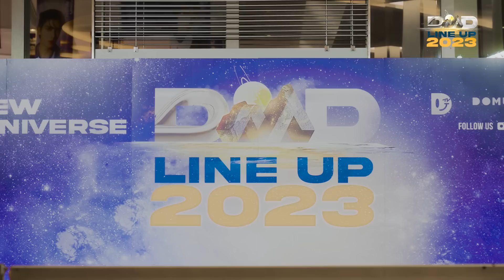เบื้องหลังงาน DMD LINE UP 2023